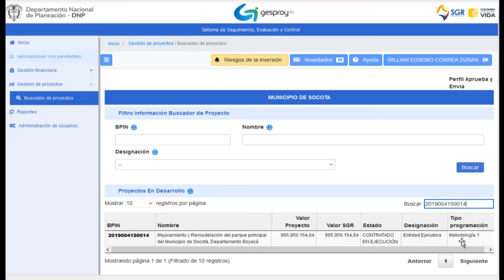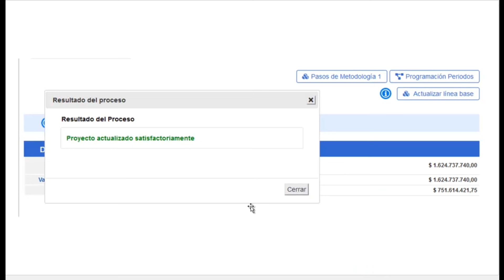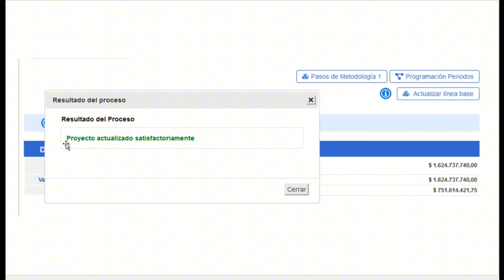Tutorial Gesproy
Orientación para reprogramar proyectos de metodología 1